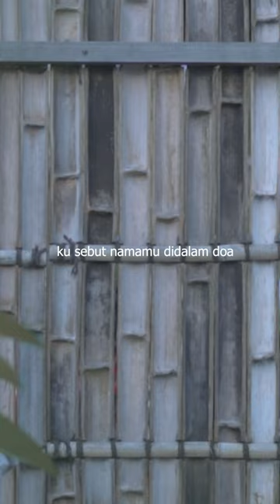Dah Gak Sabar!! Merayu Tuhan - Tri Suaka Ft. Dodhy Kangen Band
KONTAK PERSON / ADMIN (KHUSUS ENDORSE, JOB, EVENT DLL)  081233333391 (MANAGER)

Judul : Merayu Tuhan
Artis : Tri Suaka

@TRI SUAKA CHANNEL  ig : XDJTRISUAKA

Kalo suka sama coverannya jangan lupa di Like, kalo mau lagu favoritenya musisi jogja project bawain kalian tinggal tulis lagunya di kolom komentar , dan jangan lupa nyalain Loncengnya ya biar kalian ga ketinggalan coveran aku yang bakal aku upload tiap hari !!!

Facebook Fans Page : Three Suaka

Bigo id : trisuakamjp